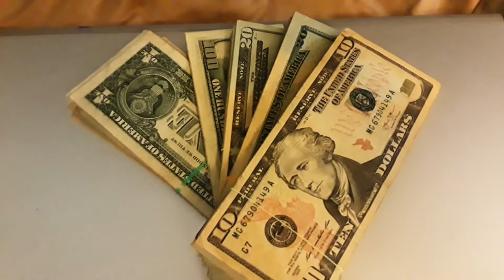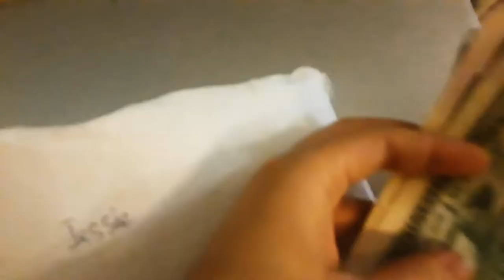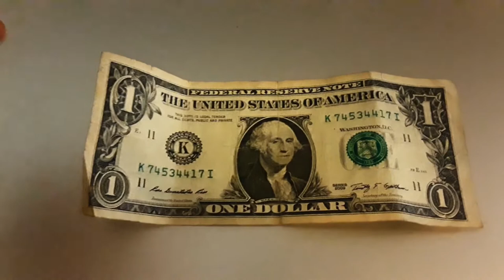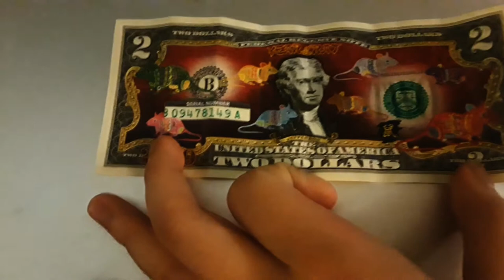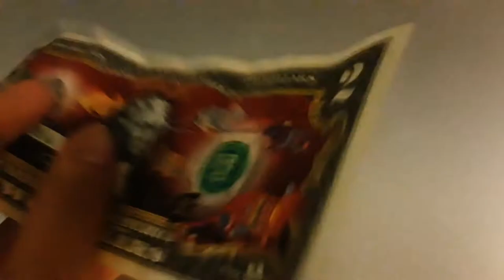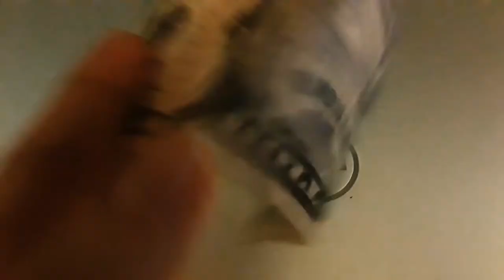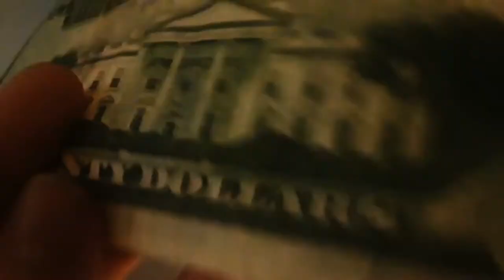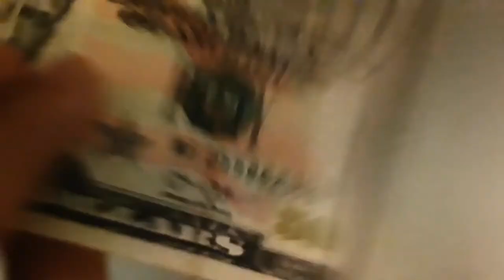Cách đọc tiền đô la Mỹ trong tiếng Anh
©Bản quyền thuộc về Jessie Nguyen ➵ Không được đăng tải lại.